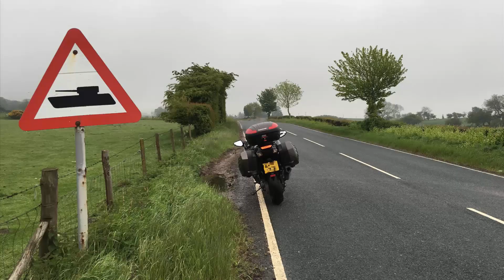A83 Overtakes - The Green Welly Stop to Glasgow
Stringing together a series of overtakes is one of the great pleasures of motorbiking. Make Progress